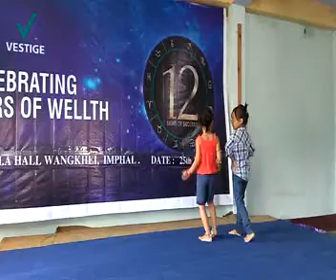Chitramala - Eikhoi Shaise yaoshang mande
Manipuri baby dance music video song